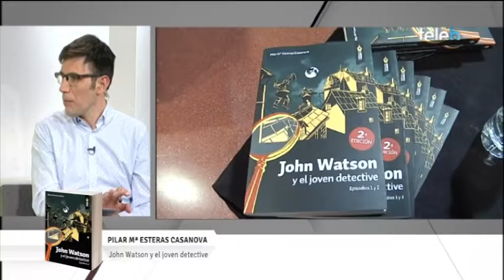Pilar Maria Esteras "John Watson y el joves detective"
Parlem amb la Pilar Maria Esteras, autora de "John Watson i el jove detectiu" que ha rebut tanta bona acollida que ja va per la segona edició!